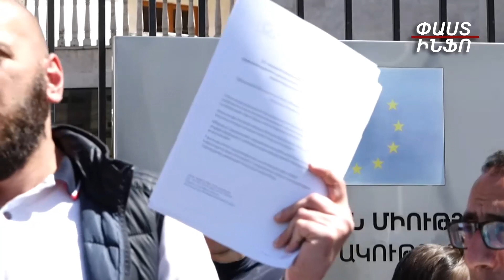Այս դատարկ տրցակը խորհրդանշում է 2018-ի իշխանազավթումից հետո ԵՄ լռությունը Փաշինյանի բռնաճնշումներին